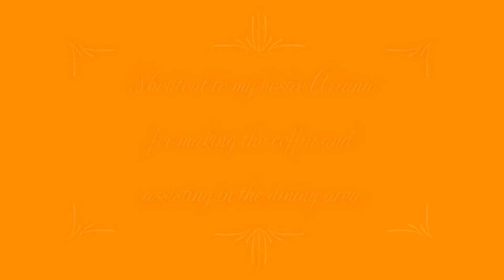Haunted Halloween house tour part 1 | Rosie and Claire Gaming ღ | Roblox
⋆˚｡⋆୨୧˚𝕆𝕡𝕖𝕟 𝕞𝕖˚୨୧⋆｡˚⋆

𝙨𝙘𝙖𝙣𝙣𝙞𝙣𝙜 𝙘𝙤𝙙𝙚...

✧･ﾟHey Guys･ﾟ✧

❥┊ Here's the Halloween house tour! The house is really haunted! O.o
❥┊We're really sorry for not uploading! It's just that we're really busy this week!
❥┊Please make sure that you:
✰4. Follow me on ROBLOX
✰User: Rosie_TheCuteKitten
✰Don't unsubscribe please :3

                                              ✰ You are a true fan :D ✰

•°. *࿐ Music used in this video•°. *࿐

🐝Intro: iMovie
💦Thumbnail: Paint 3D

┏ฅ━^•ﻌ•^━ฅ ┓
𝕀𝕞𝕡𝕠𝕣𝕥𝕒𝕟𝕥 𝕥𝕙𝕚𝕟𝕘𝕤:

✄ 𝑀𝒶𝓀𝑒 𝓈𝓊𝓇𝑒 𝓉𝑜 𝓌𝒶𝓉𝒸𝒽 𝓉𝒽𝑒 𝓋𝒾𝒹𝑒𝑜 𝒾𝓃 𝓉𝒽𝑒 𝒽𝒾𝑔𝒽𝑒𝓈𝓉 𝓆𝓊𝒶𝓁𝒾𝓉𝓎 𝓅𝑜𝓈𝓈𝒾𝒷𝓁𝑒 𝒻𝑜𝓇 𝓉𝒽𝑒 𝒷𝑒𝓈𝓉 𝑒𝓍𝓅𝑒𝓇𝒾𝑒𝓃𝒸𝑒!

✄ 𝒴𝑜𝓊 𝒸𝒶𝓃 𝓈𝑒𝓃𝒹 𝓂𝑒 𝒻𝒶𝓃 𝒶𝓇𝓉 𝒷𝓎 𝓅𝑜𝓈𝓉𝒾𝓃𝑔 𝒶 𝓎𝑜𝓊𝓉𝓊𝒷𝑒 𝓋𝒾𝒹𝑒𝑜 𝓌𝒾𝓉𝒽

✄𝐼'𝓂 𝓇𝑒𝒶𝓁𝓁𝓎 𝓈𝑜𝓇𝓇𝓎 𝒾𝒻 𝐼 𝒹𝒾𝒹𝓃'𝓉 𝓉𝒶𝓀𝑒 𝓎𝑜𝓊 𝒾𝓃 𝓉𝒽𝒾𝓈 𝓋𝒾𝒹𝑒𝑜. 𝐸𝓋𝑒𝓇𝓎𝑜𝓃𝑒 𝓌𝒶𝓈𝓃'𝓉 𝑜𝓃𝓁𝒾𝓃𝑒 𝓌𝒽𝒾𝓁𝑒 𝓇𝑒𝒸𝑜𝓇𝒹𝒾𝓃𝑔. 𝐼'𝓁𝓁 𝓈𝓊𝓇𝑒𝓁𝓎 𝑔𝒾𝓋𝑒 𝓎𝑜𝓊 𝒶 𝒸𝒽𝒶𝓃𝒸𝑒 𝒾𝒻 𝐼 𝒹𝒾𝒹𝓃'𝓉. 𝒫𝓁𝑒𝒶𝓈𝑒 𝒷𝑒 𝓅𝒶𝓉𝒾𝑒𝓃𝓉

If you have read this until the end, TYSM! And comment

Bye and have a great day!

┊ ๑      ┊